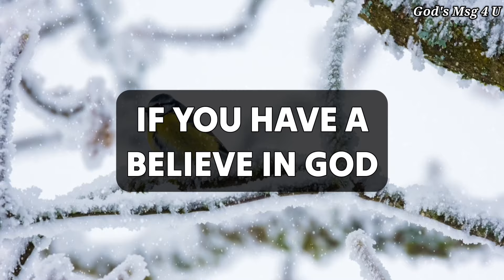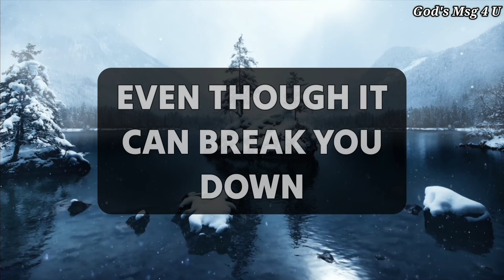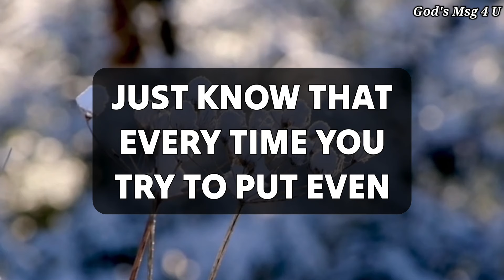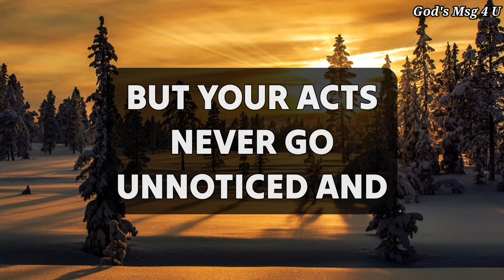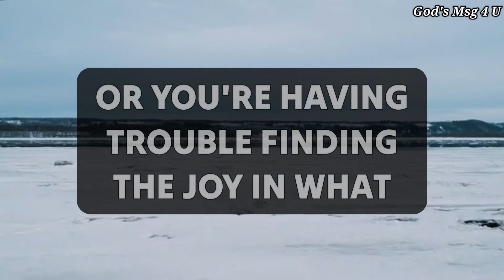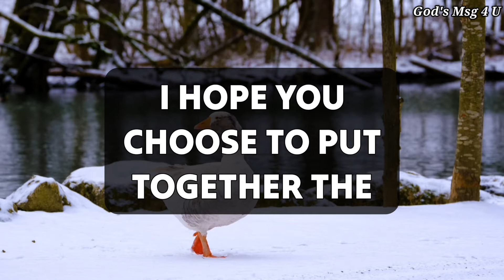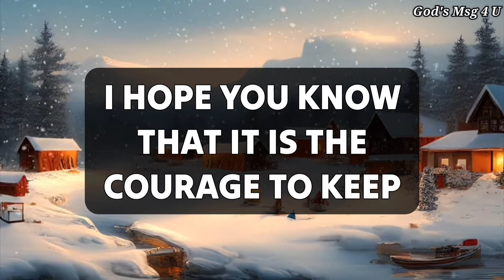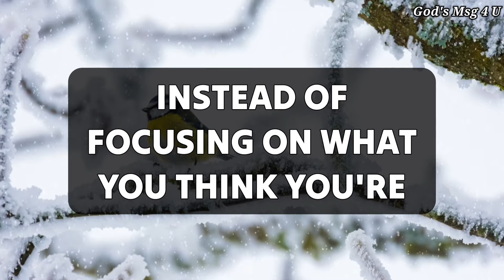GOD IS SAYING, LISTEN IMMEDIATELY. 💌GOD MESSAGE FOR YOU TODAY✝️jesusmessage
11:11💌God says, Someone is planning to put you in Jail...🌈Angels Message✝️Gods Message 1111 Share 💌 This Gods Divine Message With Your Family 👨‍👩‍👧‍👦 And Friends As Well As Those Who Need Guidance From The Universe. 🌌 stay tuned ☺️🥰 Infinite love and Gratitude ❤️🙏 BE HAPPY and Spread Happiness😊🥰 ❤️🌼Thank you🌼❤️🌼🧚 take care😄☺️ ▬▬▬▬▬▬▬▬▬▬▬▬▬▬▬▬▬▬▬▬
This Video Includes All These Searches 👇
1.God message for me today
2. God message for me
3. God message
4. God's message
 5. God message for you
6. Message from god
7. God's blessings message
8. Jesus message
9. God's message for me today
10. God message tarot
11. God's message for me
12. God's message today
13. Message of god
14. Sermons
15. God's message for you today
16. Motivational
17. Message from universe
18. Urgent message from god
19. Universe Message
20. Faith quotes
21. Jesus quotes
22. Church
 23. Joel Osteen
 24. Bible quotes
 25. Bible message
26. Quotes god
27. God's Motivation
28. Bible god quotes
29. Life quotes
30. Faith god quotes
 31. Christian Motivation
 32. The Lord Helps
33. God Helps
34. Grace for purpose
35. Jesus Status and Quotes
36 God's msg 4 u